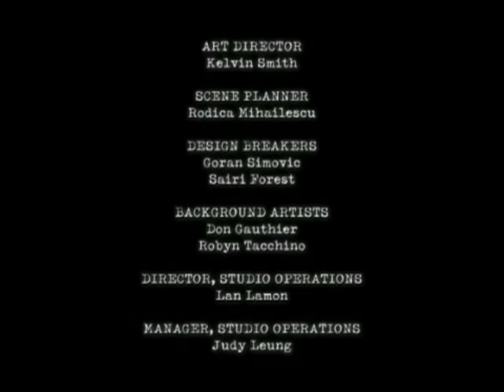E43 Jacob Two Two and the Cranial Classroom Caper